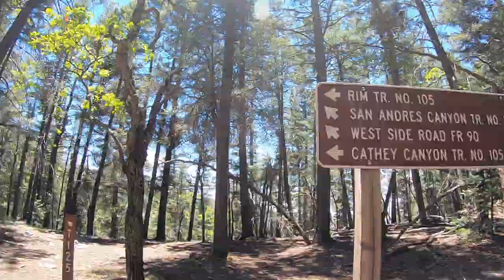Rim Trail 105 Mid Section Pt3 of 3 (Cloudcroft New Mexico)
Me and a few guys rode the middle section of the rim trail up to the Sunspot observatory road.  This is part 3 of 3.